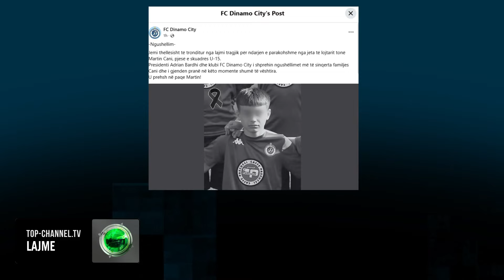Top Channel/ Ëndrrat iu prenë në mes! Vrasja e 14-vjeçarit, reagon Dinamo: U prehsh në paqe Martin!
Klubi Dinamo ka reaguar pas vrasjes të 14-vjeçarit në afërsi të shkollës Fan Noli në Tiranë.
14-vjeçari ishte pjesë e skuadrës U-15, por ëndrrat iu prenë në mes pas një sherri banal me bashkëmoshatarët e tij.
Klubi Dinamo shpreh ngushëllimet për adoleshentin.
“Jemi thellësisht të tronditur nga lajmi tragjik për ndarjen e parakohshme nga jeta të lojtarit tonë Martin Cani, pjesë e skuadrës U-15.Presidenti Adrian Bardhi dhe klubi FC Dinamo City i shprehin ngushëllimet më të sinqerta familjes Cani dhe i gjenden pranë në këto momente shumë të vështira. U prehsh në paqe Martin!”, shkruhet në një njoftim të bërë në Facebook.
Ngjarja e rëndë tronditi opinionin publik këtë të hënë. Pas mbarimit të mësimit, i mituri humbi jetën për shkak të një konflikti me bashkëmoshatarët me thikë.
Policia njoftoi për përfshirjen e tre 14 vjeçarëve në sherrin me fund fatal në një rrugicë 300 metra pas shkollës, por dëshmitarët flasin për një përsëritje të dhunës të nisur që të premten, madje sipas tyre, me numër më të shumtë nxënësish që ziheshin në grup.
Nga sherri edhe një tjetër adoleshent është i plagosur dhe gjendet ende nën kujdes mjekësor. Autorët e mitur që dyshohet të kenë ngulur thikën, njëri mësohet të jetë larguar pas ngjarjes për mjekim në spital privat, e tjetri është shoqëruar në polici.